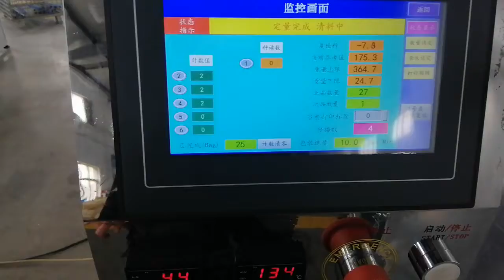Hardware packing machine with weight checher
It suit for furniture, fasterner industry.
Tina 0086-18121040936